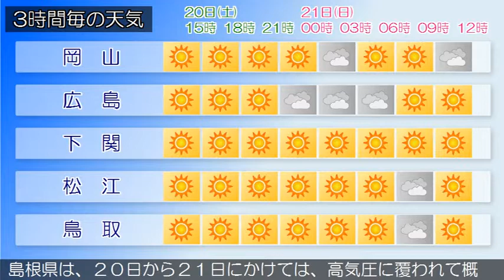2019/04/20 中国地方の天気予報 昼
広島県では、２２日まで空気の乾燥による火の取り扱いに注意してください。広島県は、中国地方は、高気圧に覆われて晴れています。岡山県は、高気圧に覆われて晴れています。山口県は、２０日は、高気圧に覆われて晴れでしょう。鳥取県は、高気圧に覆われて晴れています。島根県は、２０日から２１日にかけては、高気圧に覆われて概ね晴れる見込みです。